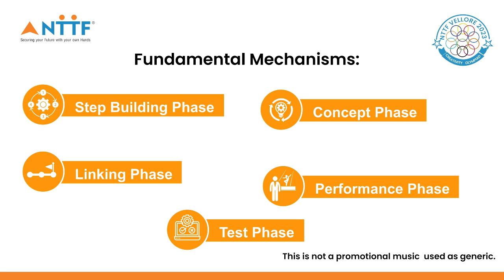Creativity Olympiad 2023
Embark on a journey of artistic discovery at the highly anticipated Creativity Olympiad 2023, hosted by NTTF Vellore!